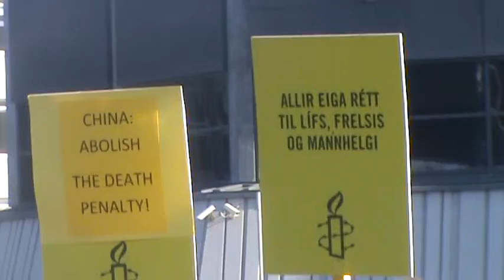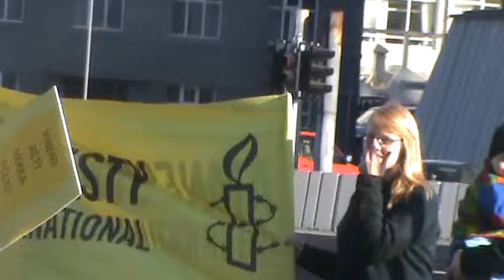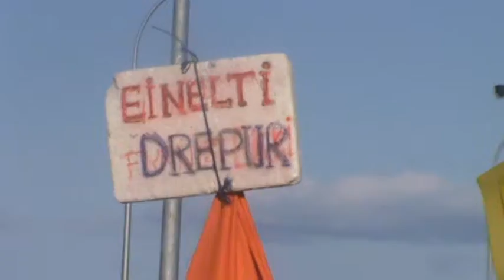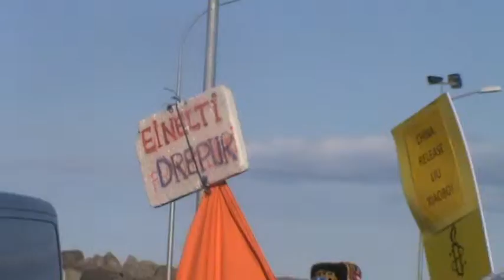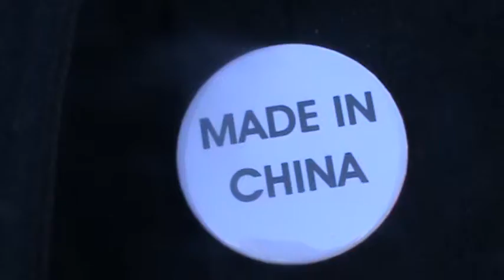Amnesty International and Vinir Tíbets Protesting China's Human Rights Violations Part One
Title explains everything.